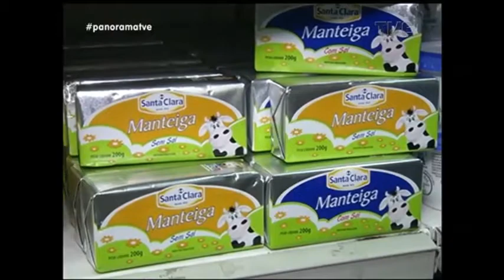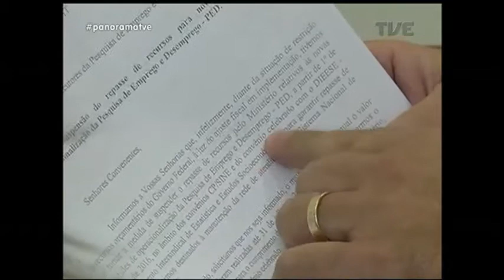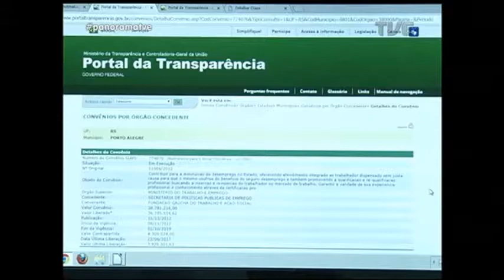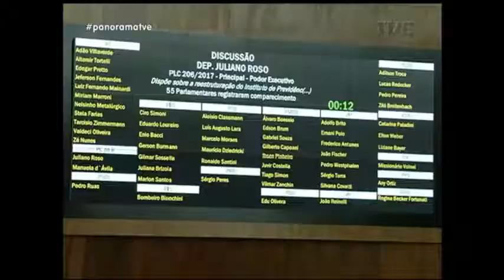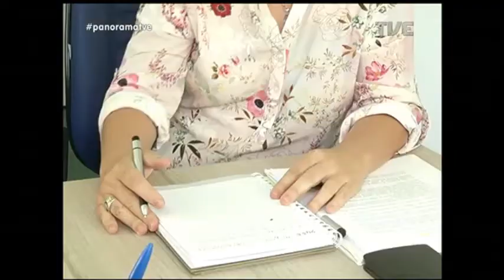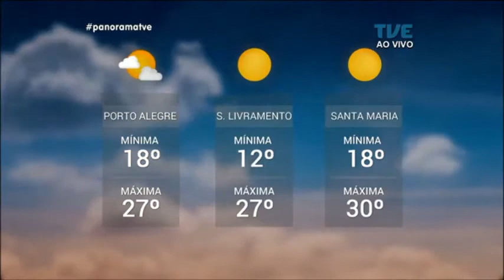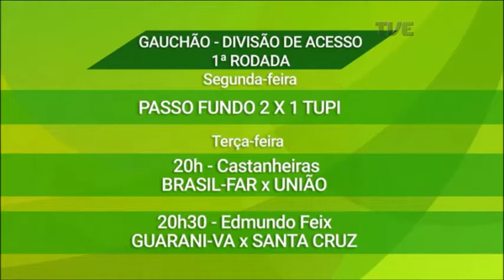Panorama | TVE - Projeto de Mudança do IPE - 06/03/18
Assembleia vota projeto que altera Instituto de Previdência do Estado. O Panorama de hoje explica as mudanças propostas no texto do executivo, que separa os serviços de saúde e previdência do IPE. Veja também: Quatro parlamentares gaúchos foram citados em delação do deputado cassado Diógenes Baségio. Mulheres sofrem mais com desemprego na região metropolitana. Brigada Militar cumpre reintegração de posse na Zona Norte da capital. E volta a Porto Alegre atleta do salto triplo medalha de prata em campeonato mundial de atletismo na Inglaterra.